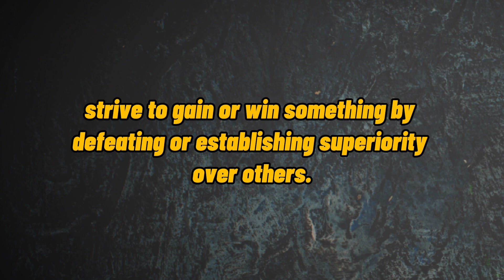What Does COMPETE Means || Meanings And Definitions in ENGLISH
"Explore the definition, pronunciation, and meaning of 'COMPETE.' Pronounced kəmˈpiːt, to compete signifies engaging in a rivalry or contest with others to showcase skills and vie for success. The term maintains the same pronunciation in both American and British accents.

In English, 'compete' refers to participating actively in competitions, striving to outperform others and achieve favorable outcomes. It encapsulates the drive to excel, the pursuit of victory, and the demonstration of one's capabilities in various contexts.

When considering pronunciation, stress the 'pee' sound in the second syllable when saying kəmˈpiːt.

Integrate 'compete' naturally within sentences to convey its essence effectively. For instance, 'Athletes from around the world gather to compete in the Olympic Games,' or 'Companies often compete fiercely for market dominance.'

Ultimately, 'compete' embodies the spirit of healthy rivalry and the pursuit of excellence. Utilize keywords like 'compete,' 'pronunciation,' 'meaning,' and 'usage' strategically to enhance your content's visibility without excessive repetition."

"Exploring 'Compete': Definition, Pronunciation, and Practical Applications 🏁📚"

Welcome to an exhilarating linguistic journey where we delve into the depths of the word "compete." In this video, we'll peel back the layers of this term, from mastering its pronunciation to understanding its meanings and practical uses in the English language.

📖 **Definition and Pronunciation**:
Our exploration commences with an in-depth examination of the definition of "compete" and its accurate pronunciation. Whether you favor an American or British accent, you'll confidently articulate "compete."

🤔 **Unraveling the Meaning**:
Ever pondered the essence of "compete"? Join us as we embark on a journey to reveal its multifaceted meanings. From engaging in rivalry to striving for excellence, we'll illuminate the diverse scenarios where this word comes into play.

🗣️ **Accent Variations**:
Experience the linguistic diversity surrounding "compete" as we compare its pronunciation in both American and British accents. Embrace the subtle phonetic distinctions that differentiate these accents while refining your pronunciation.

💡 **English to English: Navigating Meanings**:
Embark on a journey of understanding as we shed light on the various contexts in which "compete" holds significance. Explore how this term navigates through different scenarios, encompassing both sports competitions and business rivalries.

🎯 **Incorporating 'Compete' in Communication**:
Learn to seamlessly incorporate "compete" into your vocabulary. Whether in conversations or written communication, we offer insights into effectively using this word to describe active participation in contests, striving for success, and vying for superiority.

🎙️ **Mastery of Pronunciation**:
Struggling with pronouncing "compete" accurately? Fear not! We provide a step-by-step guide on pronouncing the word flawlessly, ensuring your verbal communication exudes confidence.

🌍 **Real-Life Implications: Practical Usage**:
Discover how "compete" finds its place in everyday conversations and discussions about sports, academics, and business ventures. Gain practical insights into its significance and relevance across various scenarios.

🔑 **Unlocking Interpretation Through Language**:
Explore how understanding and utilizing the language of "compete" enhances communication, allowing you to discuss rivalry, contests, and ambitions effectively.

Step into this invigorating exploration of "compete" – a word that encapsulates the spirit of rivalry, striving, and aiming for excellence. Whether perfecting your pronunciation or expanding your vocabulary, this video promises to enrich your linguistic journey.

What is the meaning of the word COMPETE      in English. What does COMPETE      means and what is the COMPETE of the word COMPETE      . Here are its means and meanings. How to Pronounce the word COMPETE      in English like the Native British and English Speakers in British and American Accent. Here is also an Example of the Word COMPETE      use and used in a Sentence.

 Queries solved

1. COMPETE      Meaning in English

4. COMPETE      use in a Sentence

5. COMPETE      word Example

6. COMPETE      pronunciation

7. COMPETE      COMPETE

8. COMPETE      defination